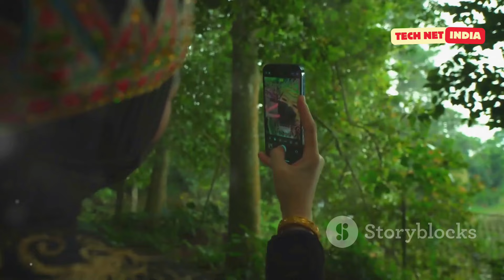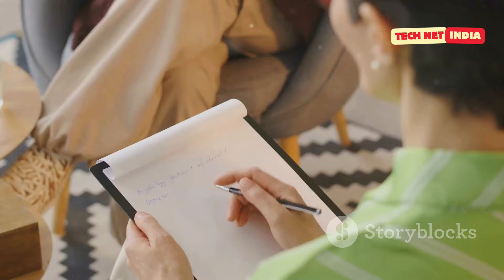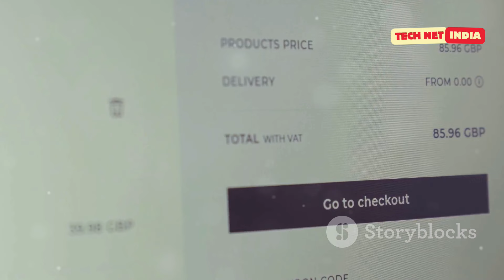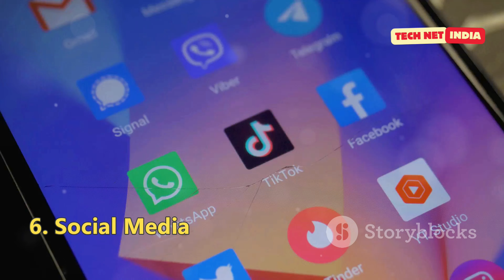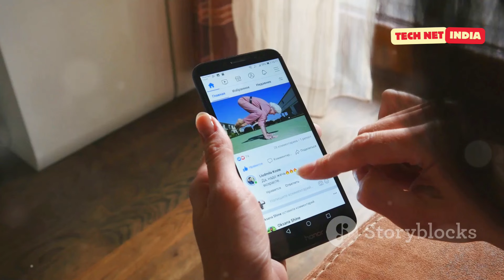गांव में घर बैठे 10 से 50 हजार कमाने का फार्मूला | Gaon Me Rahkar Paise Kaise Kamaye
गांव में घर बैठे १० से ५० हजार हर महीने कमाने का फार्मूला | Gaon Me Rahkar Paise Kaise Kamaye

Discover the incredible potential of earning money while living in a village! This video dives into both online and offline methods to generate income right from your home. From selling honey and vegetables to opening a tuition class or a grocery store, explore practical offline opportunities.

Watch now and share if you find it helpful.

OUTLINE:
00:00:00 Introduction
00:01:06 गांव में घर बैठे पैसे कैसे कमाए?
00:02:06 गांव में घर बैठे पैसे कमाने हेतु जरूरी चीजे
00:03:08 ऑफलाइन गांव में घर बैठे पैसे कमाने के 6 तरीके
00:03:19 1. शहद बेचकर
00:04:25 2. सब्जी बेचकर
00:05:19 3. दुकान खोल कर
00:05:52 4. ट्यूशन पढ़ाकर
00:06:40 5. फल बेचकर
00:07:04 6. दूध बेचकर
00:07:34 ऑनलाइन के द्वारा गांव में घर बैठे पैसे कमाने के 6 तरीके
00:07:53 1. YouTube
00:08:10 2. Blogging
00:08:42 3. Affiliate Marketing
00:09:25 4. Reselling Business
00:09:52 5. Freelancing
00:10:20 6. Social Media
00:10:49 7. Product Sell

gaw me paise kaise kamaye
paise kaise kamaye bahut jyada
gao ke log paisa kaise kamaye